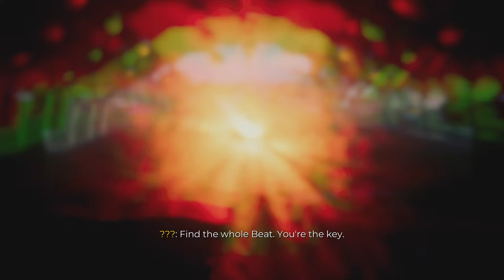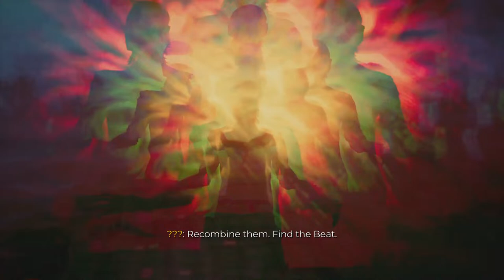Live! Dead Island 2 - Sola DLC - I'm going to Coachella!!!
It's going to be hella good